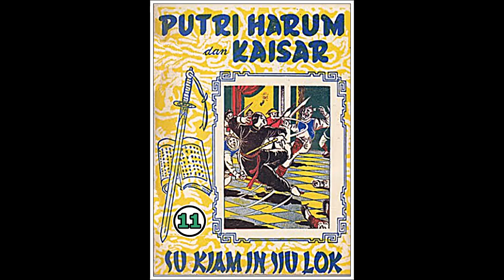Seri Cerita Silat Puteri Harum dan Kaisar Jilid 11